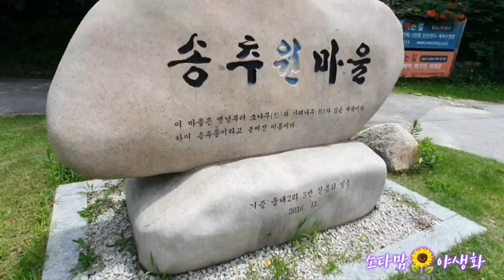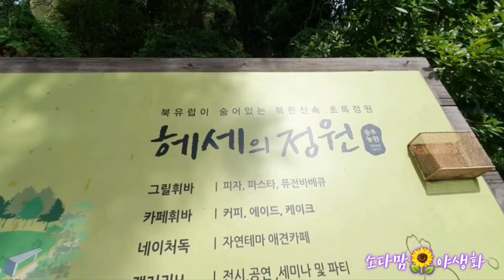정원이 아름다운 헷세에정원 잠시쉬어가요 힐링공간최고👍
오랜만에 와봅니다 푸른잔디운동장 보기만해도 넘좋았어요 기분이 우울해서 찾아왔어요 오길잘한듯요 힐링하며 기분전환되어 행복하게 집으로 왔어요
이영상을 찾아주신 모든님들 행복하셨으면 좋겠어요 💕